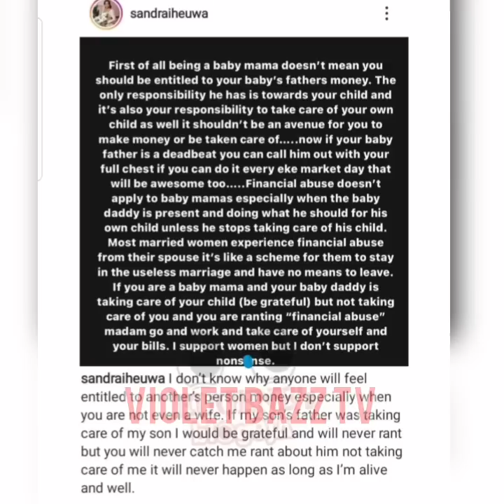DAVIDO'S SISTER SHARON ADELEKE PUBLICLY DIŞGRACÉD SOPHIA MOMODU, GO AND WORK AND STOP THE HĀŤE